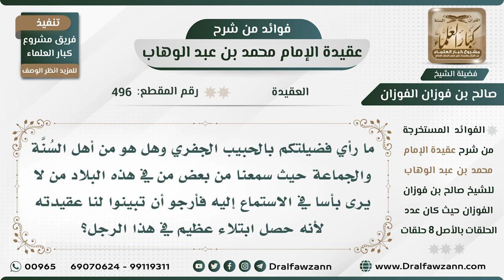496 - ما رأي فضيلتكم بالحبيب الجفري وهل هو من أهل السُنَّة والجماعة؟ - الشيخ صالح الفوزان